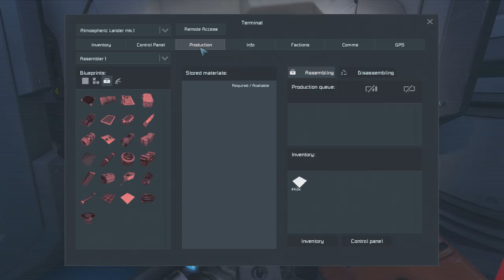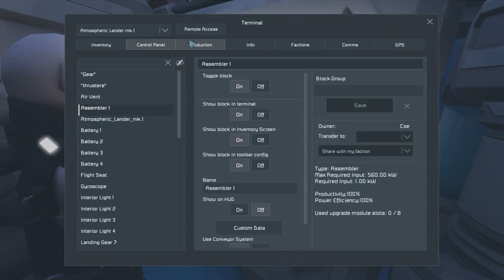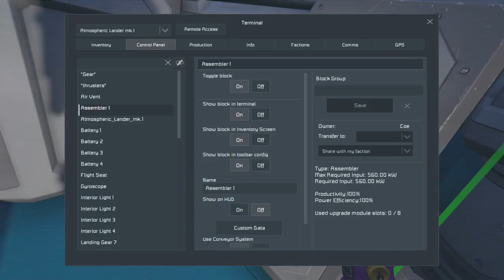Space Engineers Multiplayer - E15 - Ship has been Shot